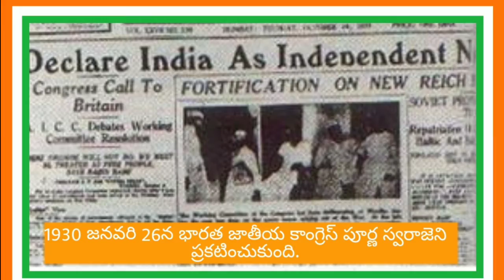Republicday(గణతంత్ర దినోత్సవం)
భారతదేశానికి మూడు జాతీయ సెలవుదినాల్లో ఇది కూడా ఒకటి.మిగిలినవి  భారత స్వాతంత్ర్య దినోత్సవం, గాంధీ జయంతి.

దేశపరిపాలనకు మార్చడాన్ని భారత గణతంత్ర దినోత్సవం అంటారు,

భారత రాజ్యాంగ సభలో 1949 నవంబరు 26న రాజ్యాంగం ఆమోదం పొందగా  1950 జనవరి 26లో  దీనిని ఒక ప్రజాతంత్ర పరిపాలన పద్ధతితో పాటుగా అమలులోకి తీసుకుని వచ్చారు.మన రాజ్యాంగం ప్రపంచంలోనే అతిపెద్ద లిఖిత రాజ్యాంగంగా గుర్తింపు పొందింది.
దేశానికి ప్రధమ పోరుడుగ రాష్ట్రపతి . పరిపాలన అంతా రాష్ట్రపతి చేతులు మీద జరగాలి  అని రాష్ట్రపతిని ప్రజాతంత్ర పరిపాలన పద్ధతితో ఎన్నుకున్న తరువాత  జనవరి 26 రాజ్యాంగం అమలులోకి  తీసుకుని వచ్చారు.

జనవరి 26 నే ఇందుకు ఎంచుకోవడానికి చారిత్రికమైన కారణం ఉంది. 1930లో భారత జాతీయ కాంగ్రెస్‌ పూర్ణ స్వరాజ్‌ని ఆ రోజే ప్రకటించుకుంది. అందుకు సంపూర్ణ స్వరాజ్యమైన రాజ్యాంగం అమలు ఈ రోజున చేయాలని నిర్ణయించారు.

 ప్రతి సంవత్సరం, ఈ పండుగ యొక్క ప్రకాశాన్ని పెంచడానికి “అతితి దేవో భవ:” అని చెప్పే ఉద్దేశ్యాన్ని నెరవేర్చడానికి ముఖ్య అతిథిని (దేశ ప్రధాన మంత్రి) పిలుస్తారు.
ఈ సంవత్సరం ముఖ్య అతిథి President Jair Messias Bolsonaro  Brazil(3rd Invitation)

రాష్ట్రపతి జెండా వందనము ఢిల్ల్లీలో ఎర్ర కోట దగ్గర చేస్తారు . జాతిని ఉద్దేశించి  రాష్ట్రపతి ప్రసంగము ఉంటుంది .

దేశప్రగతికి పాటుపడిన అమర వీరత్యాగధనులను స్మరించుకుని వారి ఆశయాలను ముందుకు తీసుకు వెళ్తామని ప్రతి భారత పౌరుడు భావించి అనేక కార్యక్రమాలు నిర్వహించుకోవడం జరుగుతుంది. భారత్ మాతకీ జై.